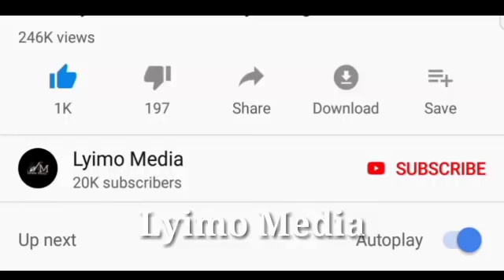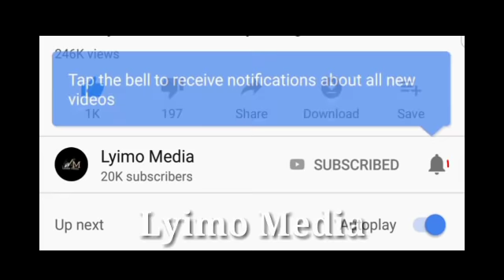JINSI MASHOGA WANAVYO KAMATWA DAR KIJANJA